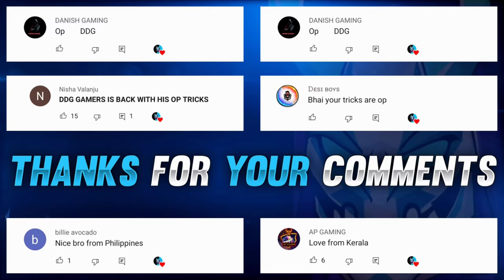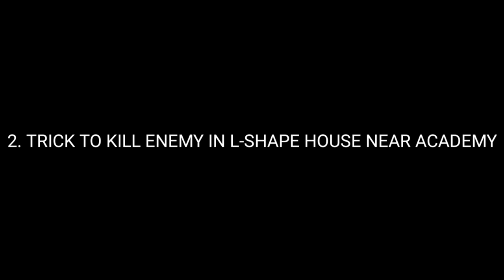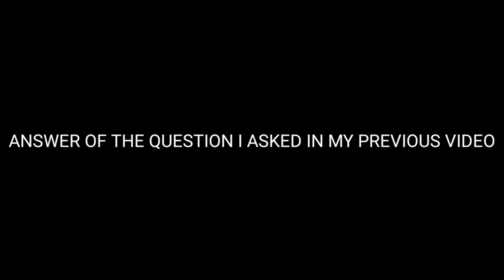TOP 5 NEW TRICKS IN FREE FIRE - KNOCK AND REVIVE | FREE FIRE TIPS & TRICKS TO SURPRISE YOUR ENEMIES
Top 5 New Tricks in Free Fire - Knock and Revive | Free Fire Tricks to Surprise Your Enemies

Hello Free Fire Lovers, I'm Here Today With 5 New Tips and Tricks for You Guys. This Video Includes 5 New Amazing Tricks to Improve Your Game and Have Fun With Your Friends and Enemies. The Main Trick in This Video Is That We Can Use Revival Point or Revive Our Teammate While We are Knocked Down. This Video Also Includes Some Bugs and Glitches and Wonderful Tricks. An Important Thing that Don't Misuse Bugs and Glitches in the Game Because It Is Strictly Punishable.

Knock and Revive Trick
Knock and Revive Trick in Free Fire
Auto-Revive Trick
Auto-Revive Trick in Free Fire
Tips and Tricks in Garena Free Fire
Free Fire
Garena Free Fire
DDG GAMERS

Free Fire Top Country:
1.Garena Free Fire Indonesia
2.Garena Free Fire Brazil
3.Garena Free Fire Brasil
4.Garena Free Fire India
5.Garena Free Fire Singapore
6.Garena Free Fire Thailand